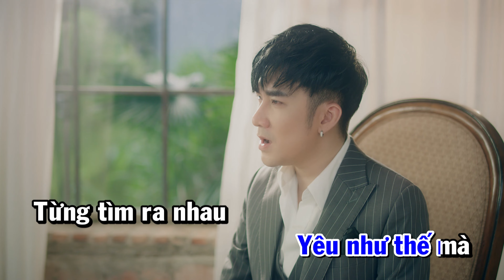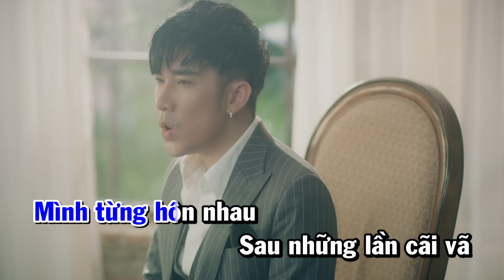[Karaoke] Mệt Rồi Em Ơi - Quang Hà | Beat Gốc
Cả nhà ơi hát luôn cho nóng ...
Mệt Rồi Em Ơi ...

Kênh Youtube chính thức của ca sĩ Quang Hà

Hãy Theo dõi kênh Youtube của Quang Hà để cập nhật những sản phẩm mới nhất nhé!